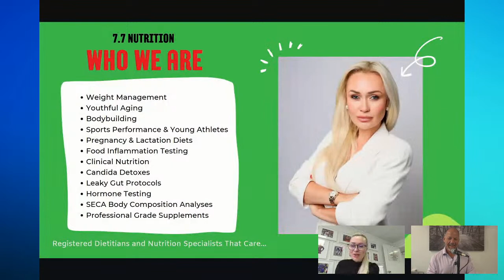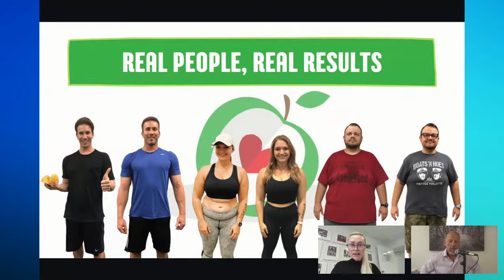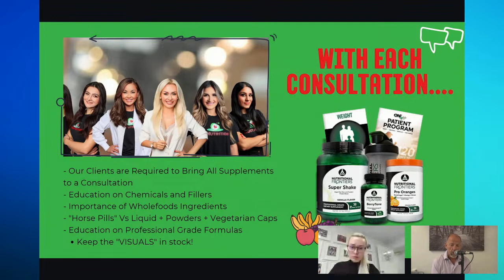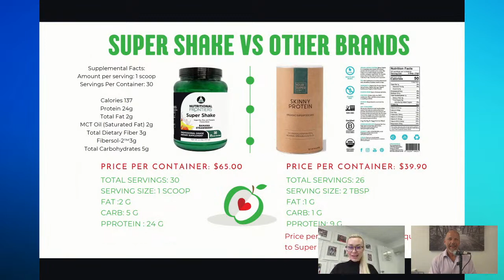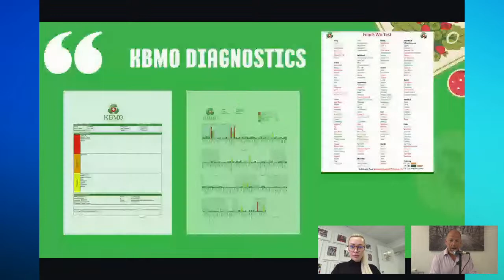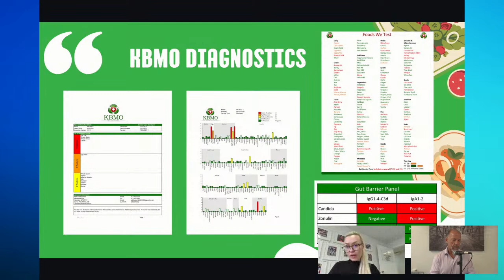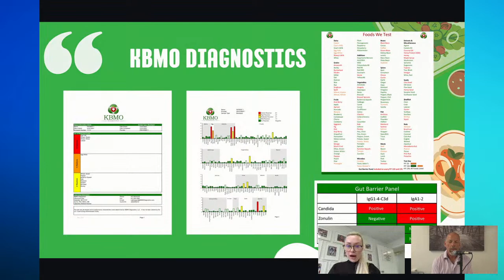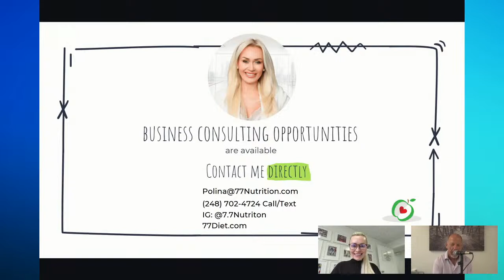How I Turned a Bucket of Shame Into BUCKETS OF SUCCESS!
Presentation by Polina Petrusevich, Hosted by Jamie Dorley